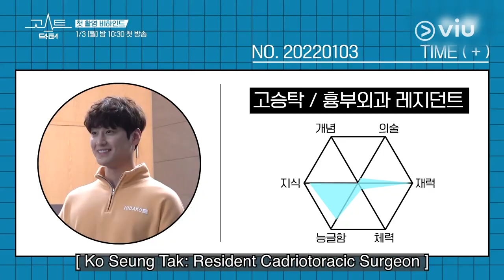Rain And Kim Bum Behind-The-Scenes | Ghost Doctor | Viu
Watch Ghost Doctor, all your other favorite KDramas, reality and variety shows, Japanese dramas and anime, Chinese dramas, Thai dramas, Viu Originals, TagDubOnViu and MORE for FREE!

✨ Ghost Doctor
Cha Young Min is a genius doctor and has excellent skills at surgery. However, he is arrogant and cold-blooded, only cares about his career and doesn't care about any of his patient's personal stories. One day, he gets involved in an accident and due to this, his spirit possesses another doctor's body, Seung Tak. Seung Tak, never wanting to be a good doctor, is the luckiest and richest resident doctor whose grandfather is the founder of Myung-shin hospital and whose mother is the chairman of the hospital.

These two doctors are complete opposites, with opposite personalities and medical abilities.

Cast:
Rain
Uee
Kim Bum
Son Na Eun

Genre: Korean Drama - Drama, Medical, Fantasy
Director: Boo Sung Chul
Writer: Kim Sun Soo
Network: tvN